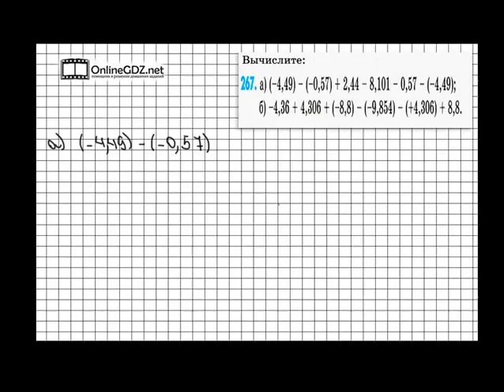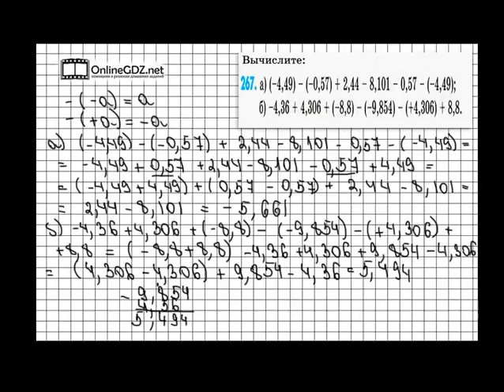Задание № 267 (2) - Математика 6 класс (Зубарева, Мордкович)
В задании 267 вам предстоит на практике применить новые правила нахождения значения алгебраической суммы, которые были сформулированы при выполнении задания 258. Справиться с этим упражнением будет легко, если сначала вы посмотрите видео с подробным объяснением.